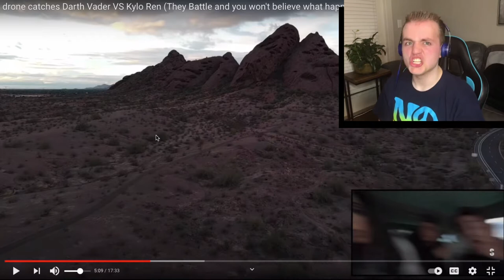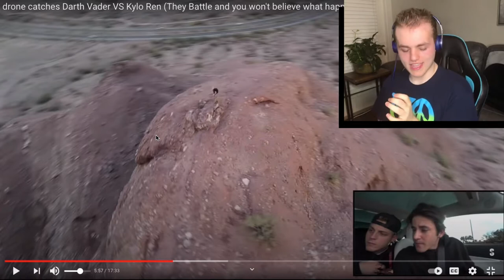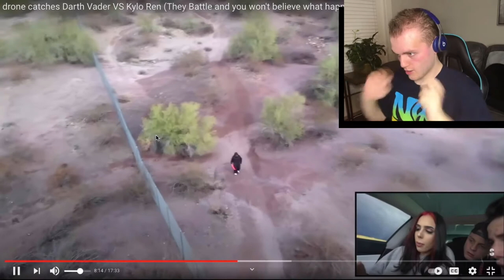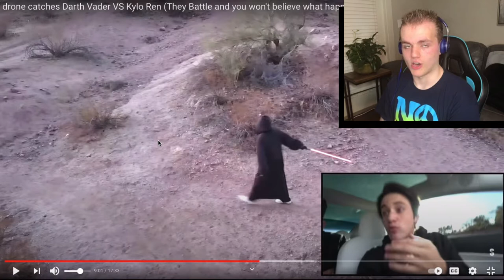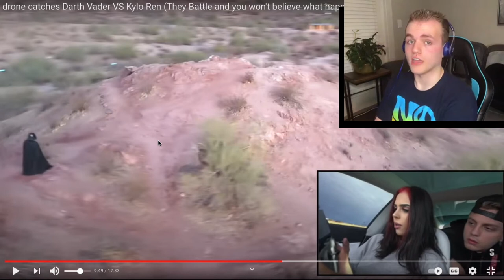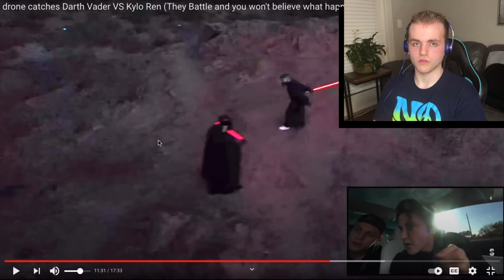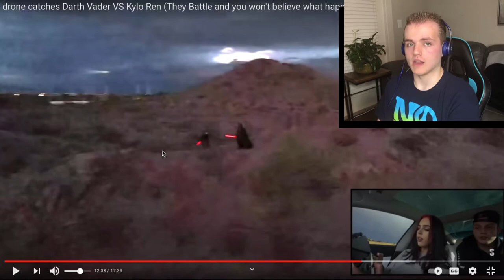reaction-drone catches Darth Vader VS Kylo Ren They Battle and you won't believe what happened!